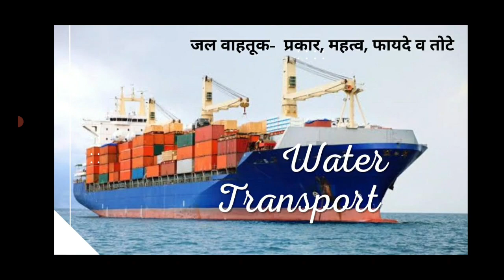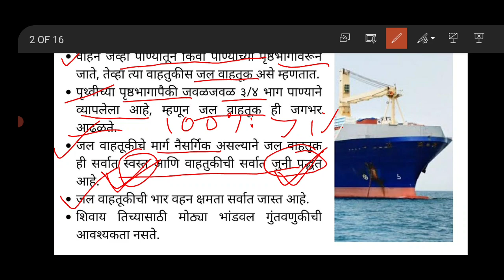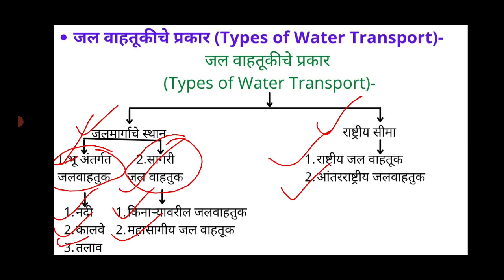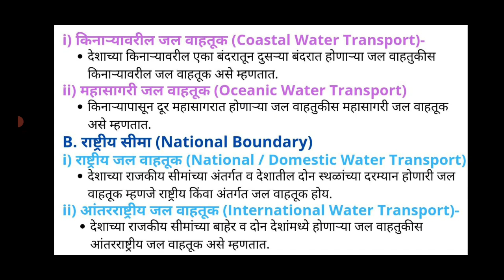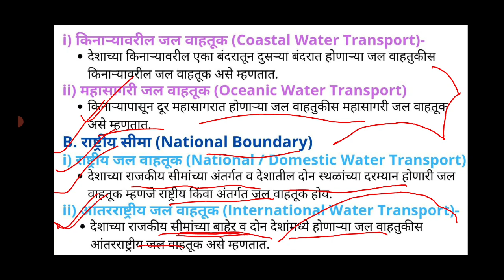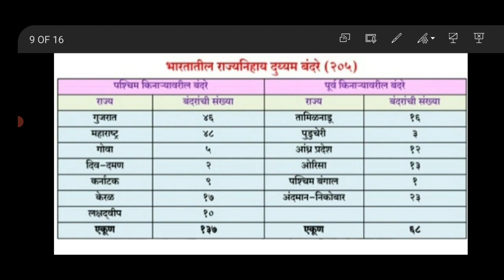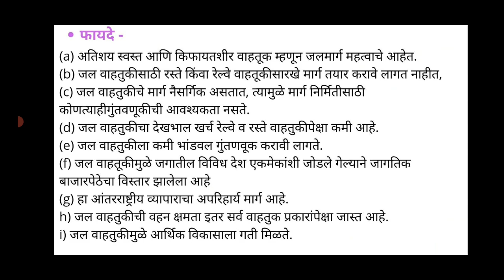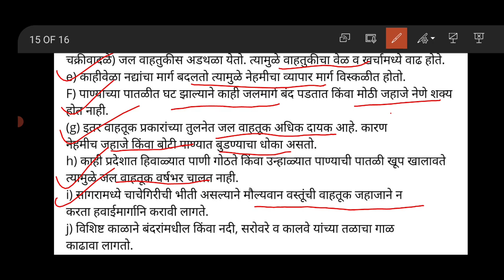Water Transport |जल वाहतूक |DRT Lectures |2022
Water transport in India' has played a significant role in the country's overall economy and is indispensable to foreign trade. India is endowed with an extensive network of waterways in the form of rivers, canals, backwaters, creeks and a long coastline accessible through the seas and oceans. It has the largest carrying capacity of any form of transport and is most suitable for carrying bulky goods over long distances. It is one of the most cheap modes of transport in India, as it takes advantage of natural track and does not require huge capital investment in construction and maintenance except in the case of canals. Its fuel efficiency contributes to lower operating costs and reduced environmental impact due to carbon. India has 14500 km of inland waterways. Out of which only 5685 km are navigable by mechanized vessels. In this video explaining the major types water transport and major waterways India and abroad.

भारतातील जलवाहतुकीने देशाच्या एकूण अर्थव्यवस्थेत महत्त्वपूर्ण भूमिका बजावली आहे आणि ती परकीय व्यापारासाठी अपरिहार्य आहे. भारताकडे नद्या, कालवे, बॅकवॉटर, खाड्या आणि समुद्र आणि महासागरांद्वारे प्रवेश करण्यायोग्य लांब किनारपट्टीच्या रूपात जलमार्गांचे विस्तृत नेटवर्क आहे. यात कोणत्याही प्रकारच्या वाहतुकीची सर्वात मोठी वाहून नेण्याची क्षमता आहे आणि लांब पल्ल्यापर्यंत अवजड वस्तू वाहून नेण्यासाठी सर्वात योग्य आहे. हे भारतातील वाहतुकीच्या सर्वात स्वस्त साधनांपैकी एक आहे, कारण ते नैसर्गिक मार्गाचा फायदा घेते आणि कालवे वगळता बांधकाम आणि देखभालीसाठी मोठ्या भांडवलाची आवश्यकता नसते. त्याची इंधन कार्यक्षमता कमी ऑपरेटिंग खर्चात योगदान देते आणि कार्बनमुळे पर्यावरणीय प्रभाव कमी करते. भारताकडे 14500 किमी अंतरदेशीय जलमार्ग आहेत. त्यापैकी केवळ 5685 किमी यांत्रिकी जहाजांनी जलवाहतूक केली जाते. या व्हिडिओमध्ये भारत आणि परदेशातील प्रमुख जलवाहतूक आणि प्रमुख जलमार्ग स्पष्ट केले आहेत.